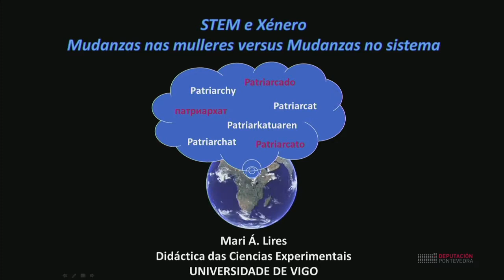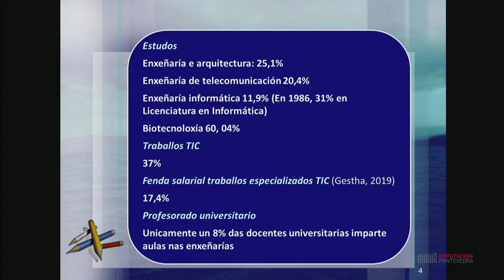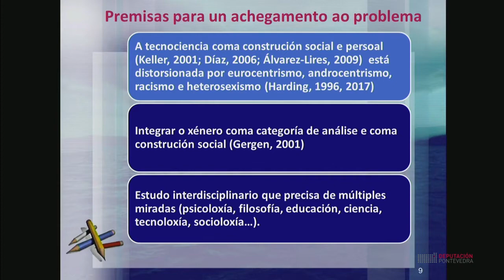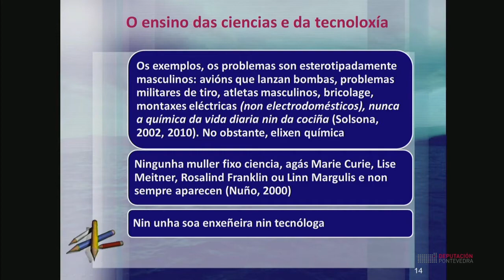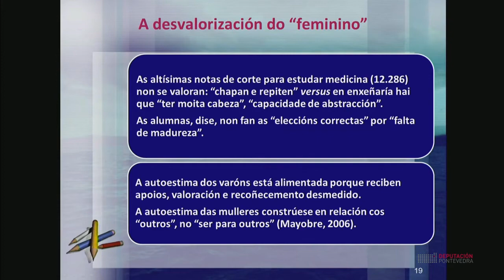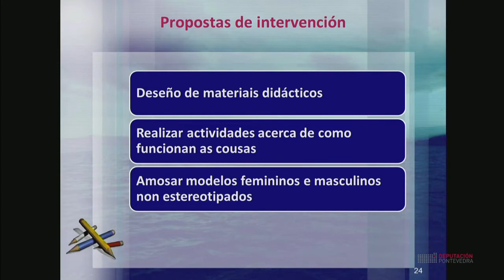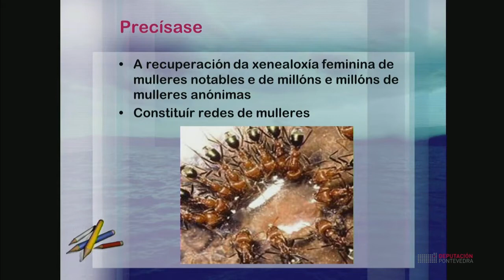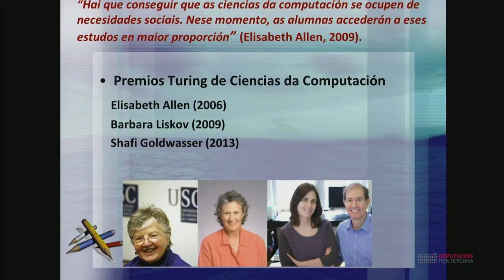Sociedade dixital e xénero. María Álvarez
Sociedade Dixital e xénero. Hackeando o patriarcado
Obradoiro celebrado o 12 de decembro na Escola de Empresariais da UVigo

Relatorio de María Álvarez Lires. Profesora contratada doutora da UVigo no departamento de Didácticas Especiais. Premio Uviguala 2017 da UVigo. Pertence á Sección Ciencia, Técnica, Natureza e Sociedade do Consello da Cultura Galega. Coordinadora do Grupo de Innovación Docente: Educación Científica, Sustentabilidade e Xénero da UVigo. Vicepresidenta do Seminario de Estudos Interdisciplinares de Xénero (SEIX) da UVigo. Coordinadora do Máster en Investigación e Innovación en Didácticas Específicas para Educación Infantil e Primaria (UVigo, UDC, USC)